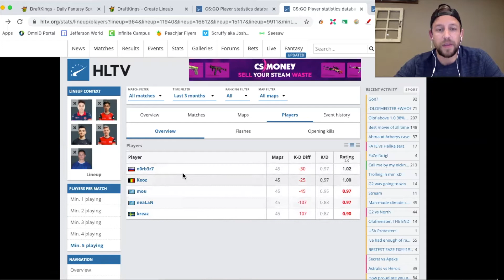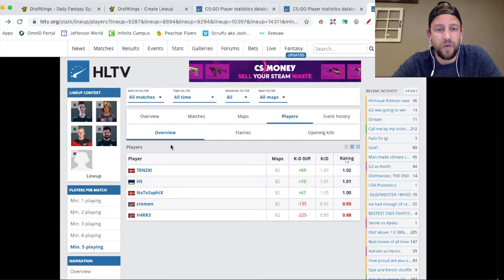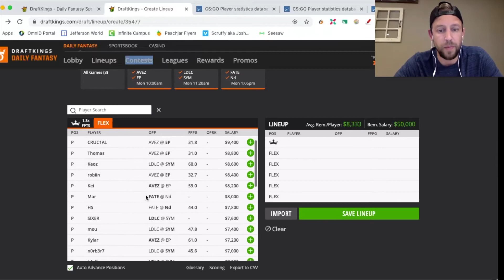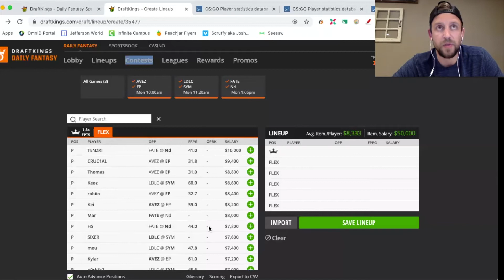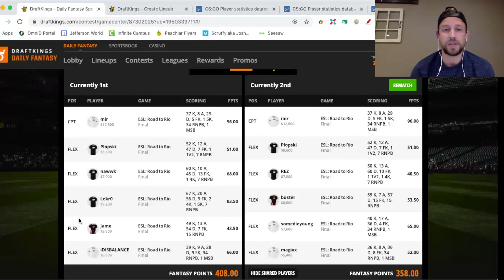CS:GO - DFS Breakdown - 5/18/20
Check out the 3 game DFS Breakdown for the CS:GO slate on 5/18/20!